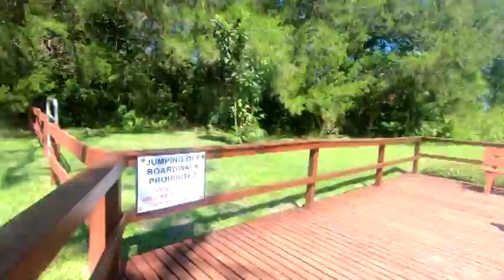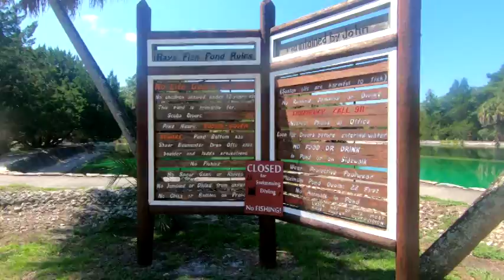Cave diving at devil's den!! | It's Edel